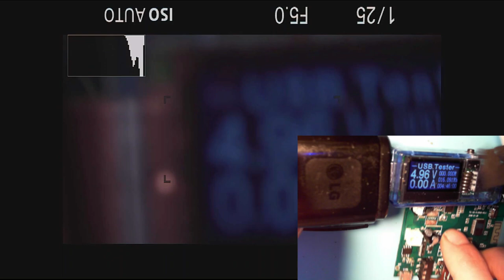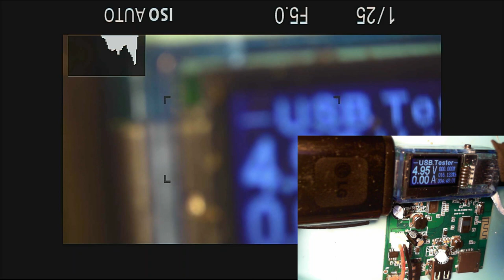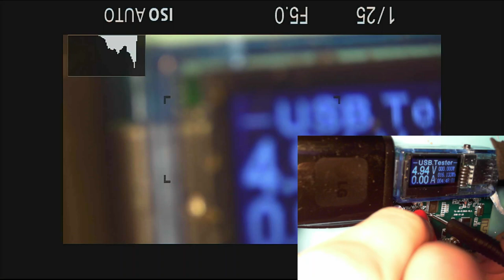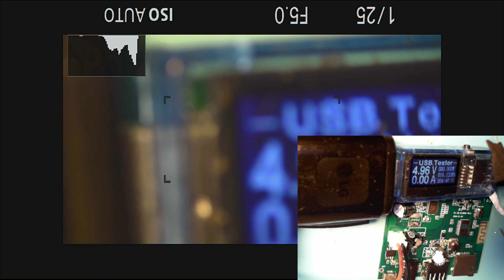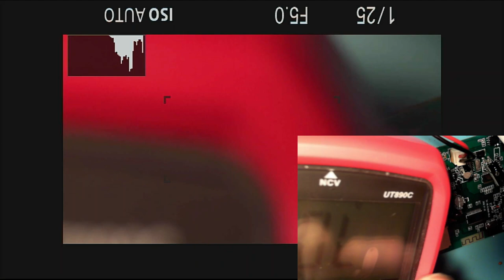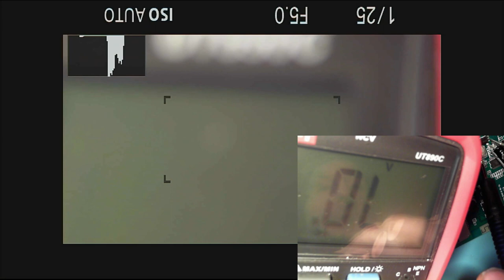Glosnik Manta SPK15GO -Pod Mikroskopem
Fajny filmik z rokminy głośnika manty :) W dalszym ciągu walczymy ze zwarciem na płycie głównej manty. Gdzie koleżka sie ukrył? Ciezko jest go znaleźć :)